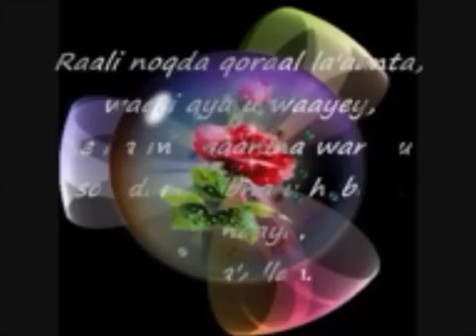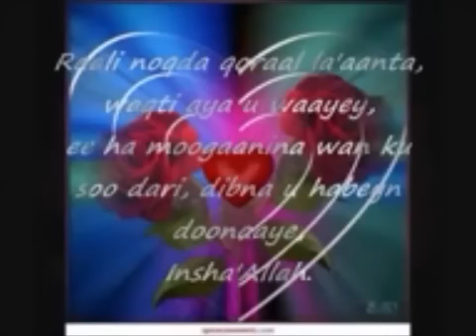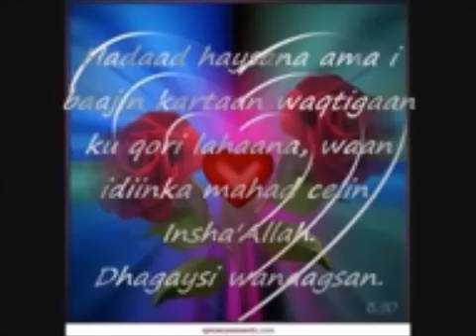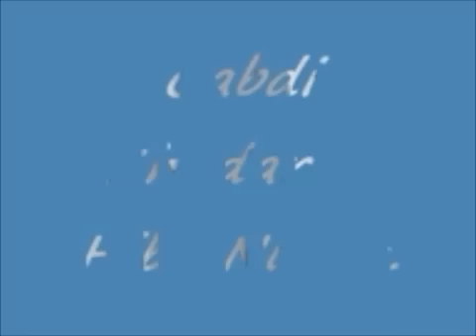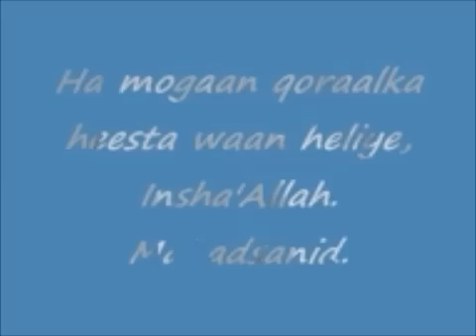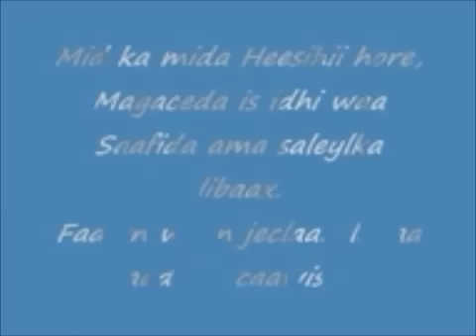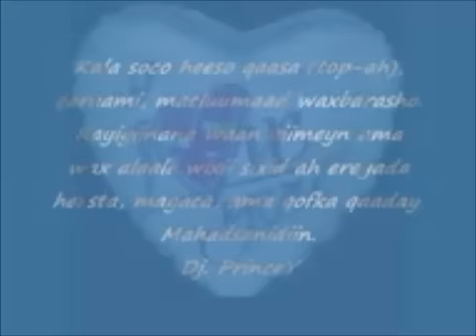Cabdi Khadar Iyo Hibo Nuura GiriyaadNews